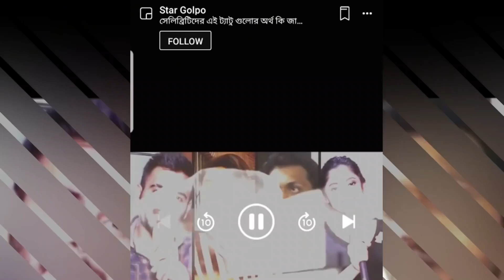এই মুভির দিয়েই আমি Next ১০০ বছর চালাতে পারবো: Dighi ! Exclusive Interview with Star Golpo